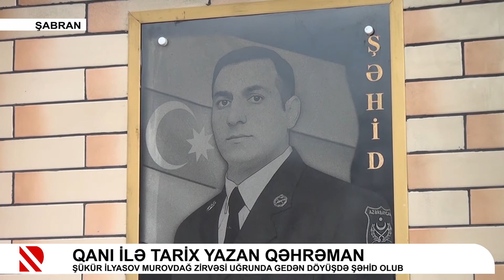Qanı ilə tarix yazan qəhrəman. Şükür İlyasov Murovdağ zirvəsi uğrunda gedən döyüşdə şəhid olub